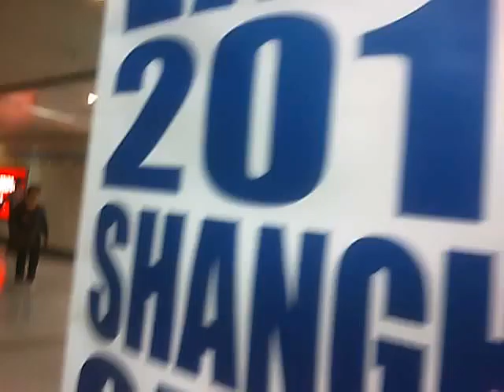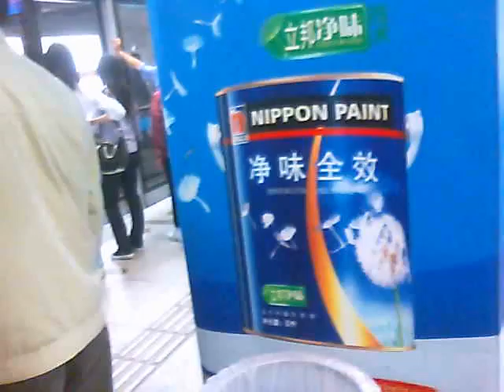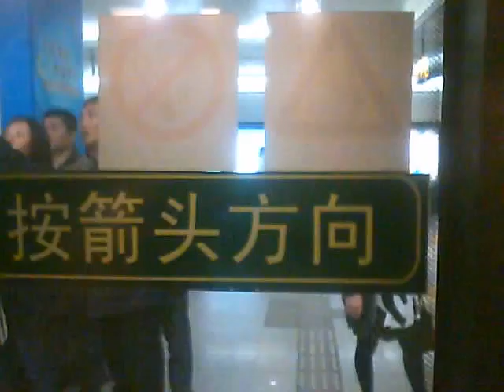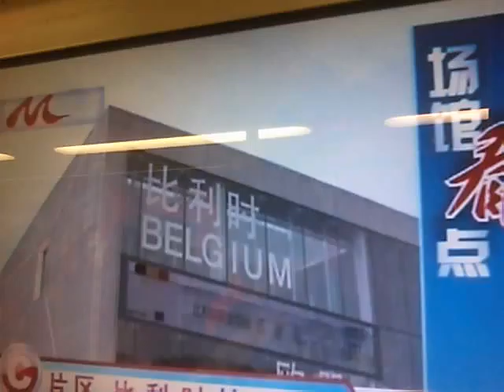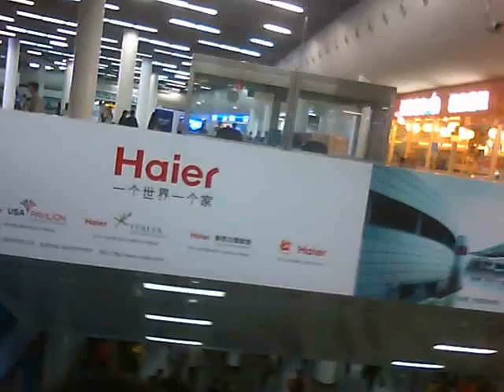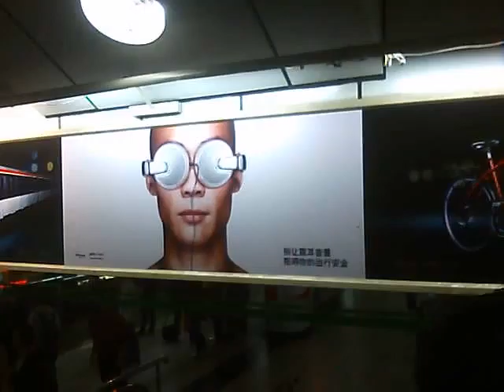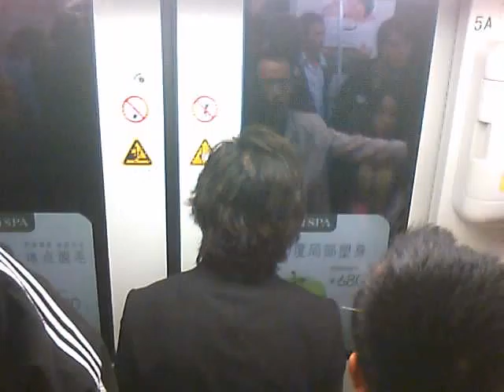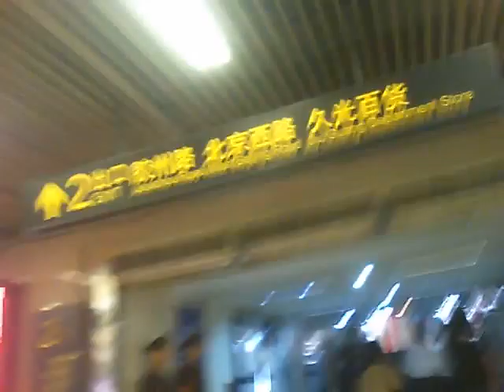20101020 EXPO SHANGHAI LORES MOV 9